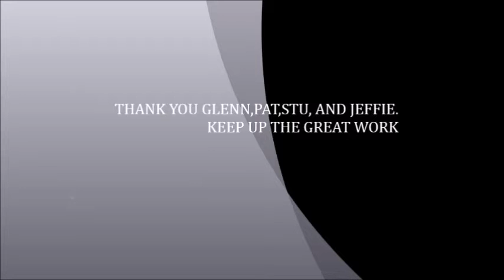BLAZE TV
MUST SEE THIS HILARIOUSLY FUNNY COMEDY... One Mans Humorously Funny Take, On How To Show Support For The Blaze... He Directs This Video Right At "BIG CABLE" And People In General.